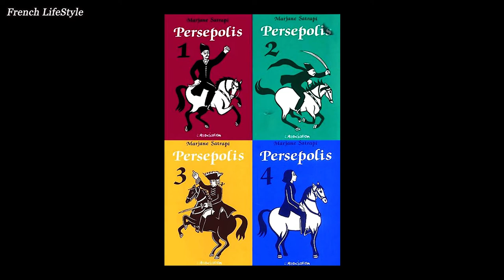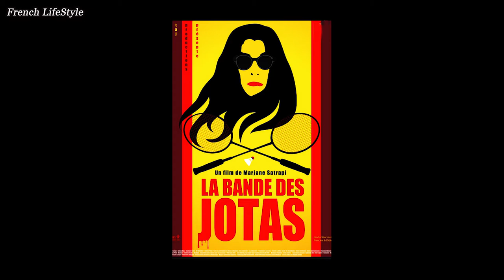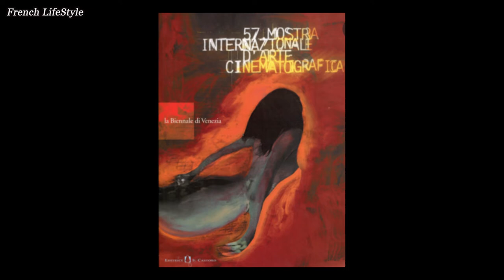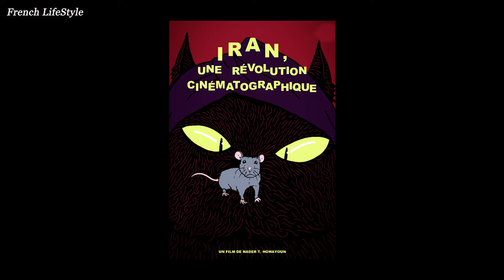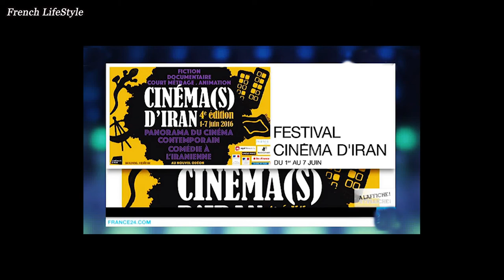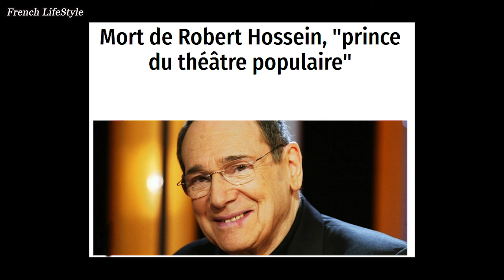réalisateur franco-iranien# سینماگران فرانسوی# ایرانی اصل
با کمال خوشحالی می‌خواهم کمی درباره کانال یوتیوبم توضیح دهم. این کانال متعلق به من است ومحتوای آن متنوع و جذاب است. در این کانال می‌توانید با موضوعات مختلفی مانند آثار تاریخی در پاریس، شهرهای گردشگری در فرانسه، آشپزی فرانسوی،آموزش و یادگیری زبان فرانسه، سفر به فرانسه و مهاجرت و روش های ان به فرانسه، زندگی و گردشگری و دیدن جاذبه های فرانسه آشنا شوید.
خوشحال می‌شوم اگر به دیگر ویدیو های  کانال من سر بزنند و محتواهای آن را تماشا و دنبال کنند. این محتواها به زبانی ساده و قابل‌فهم تدوین شده‌اند و می‌توانند به شما در برنامه‌ریزی سفر به کشور فرانسه، آشنایی با فرهنگ و تاریخ این کشور و همچنین اطلاعات مهم مهاجرت به فرانسه کمک کنند.
در زیر لینک‌های ویدئوهای یوتیوب کانالم را برایتان می‌آورم. با کلیک بر روی هر لینک، می‌توانید به صفحه مربوط به ویدئو مورد نظرتان هدایت شوید:

  . 5 لینک ویدئوی "مهاجرت به فرانسه: راهنمای کامل

 با تشکر از حمایت و همراهی شما، به امید دیدار شما در کانال یوتیوبم

این کانال را در شبکه های اجتماعی دیگر دنبال کنید